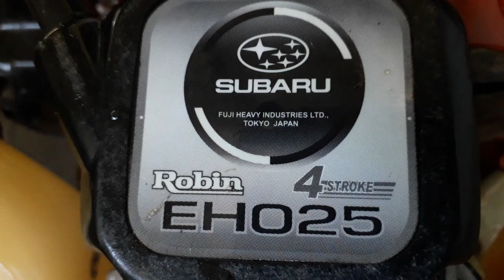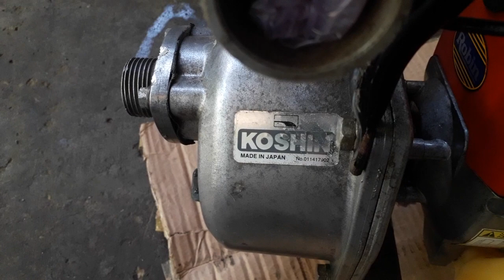Test máy bơm nước xách tay ROBIN EHO 25, 4T Nhật bãi bơm chuyên dụng) | Introducing water pump Robin